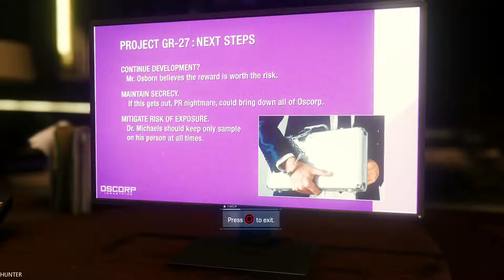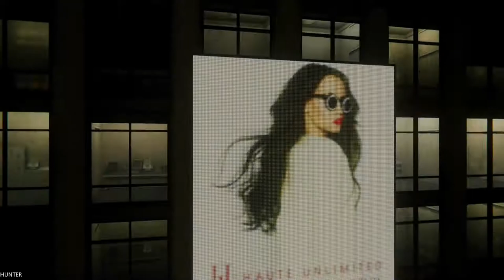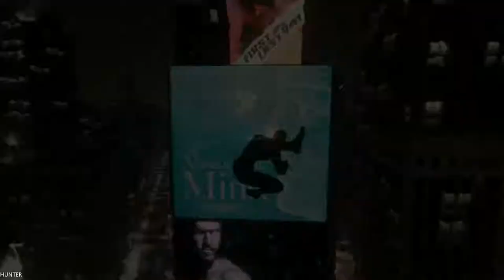SPIDER-MAN PS4 - Gameplay Walkthrough Part 15 (1080p60FPS)